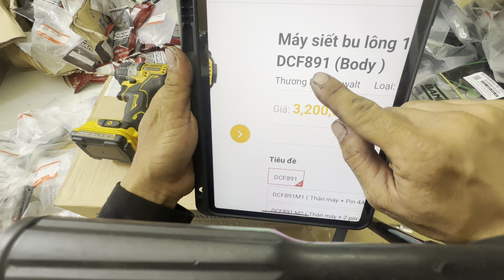Pin mới DEWALT